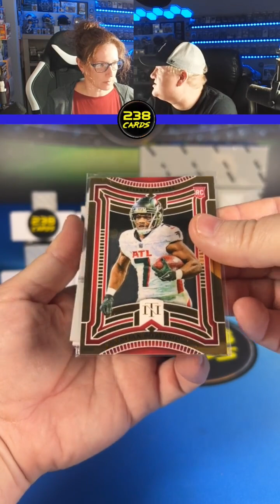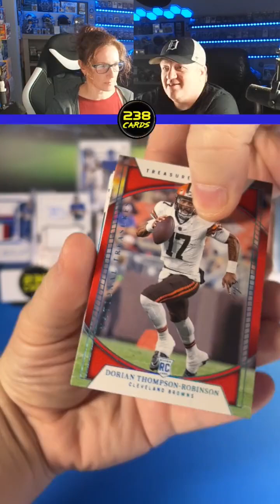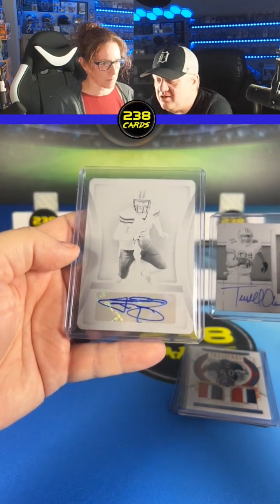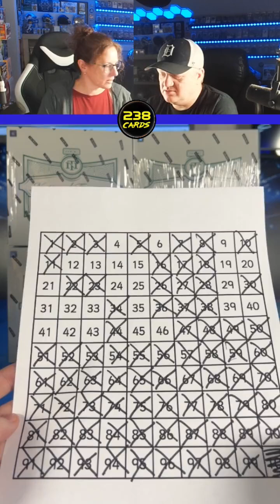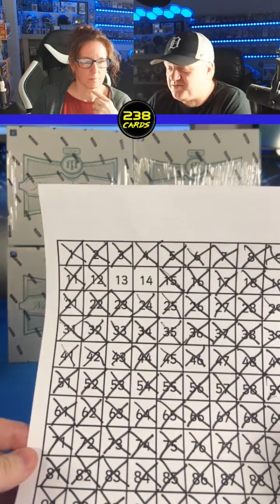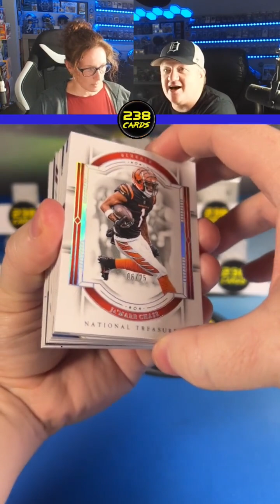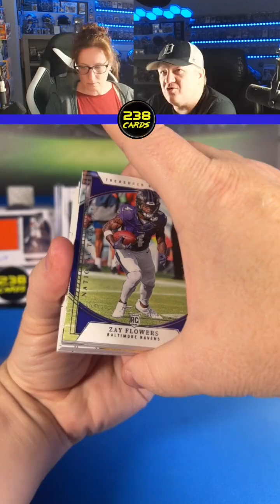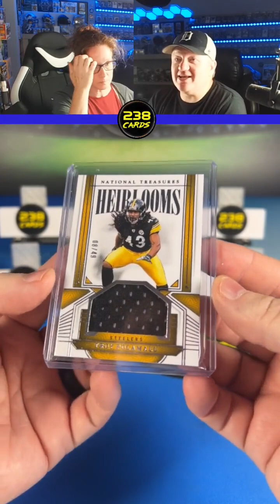TikTok Replay for Thursday October 3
National Treasures Serial Number Breaks #529 and #530